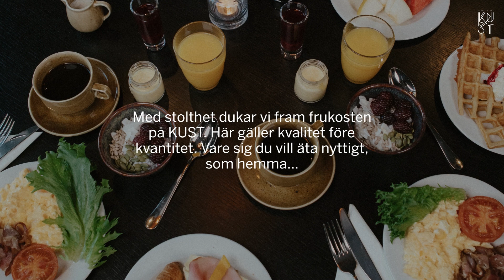Frukost på KUST Hotell & Spa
Frukost på KUST

Här hittar du all information om vår frukost

Med stolthet dukar vi fram frukosten på KUST. Här gäller kvalitet före kvantitet. Vare sig du vill äta nyttigt, som hemma eller en lyxig helgfrukost så hoppas vi att kommer du att bli nöjd med frukostbuffén på KUST. Även om du inte övernattar på KUST så kan du njuta av vår omtyckta frukost, i mån av plats. Vänligen kontakta receptionen i förväg för aktuell status

Välkommen hit och njut av en god frukost i lugn och ro.